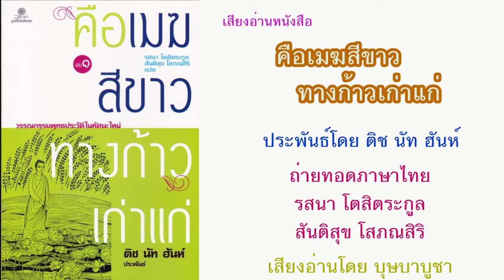1.2.2 คือเมฆสีขาว ทางก้าวเก่าแก่ เล่มที่ 1 บทที่ 2 งานเลี้ยงควาย ตอนที่ 2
🚩บทที่ 2 งานเลี้ยงควาย ตอนที่ 2
เสียงอ่านหนังสือโดย บุษบาบูชา

บทที่ 1 เดินสักแต่ว่าเดิน
บทที่ 2 งานเลี้ยงควาย
บทที่ 3 หญ้าคาหนึ่งหอบ
บทที่ 4 หงส์บาดเจ็บ
บทที่ 5 น้ำนมหนึ่งจอก
บทที่ 6 ใต้ต้นชมพู่
บทที่ 7 รางวัลช้างเผือก
บทที่ 8 สร้อยพระศอเพชร
บทที่ 9 การุณยมรรค
บทที่ 10 เด็กที่ยังไม่เกิด